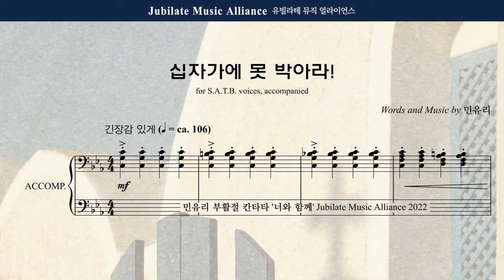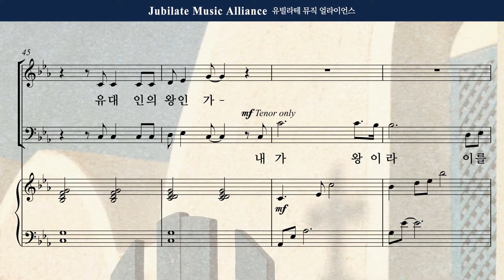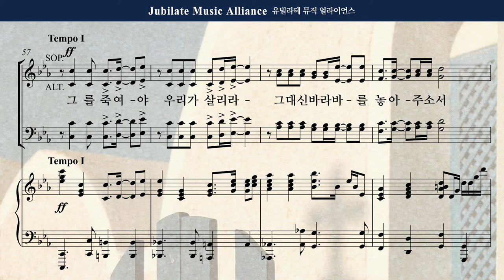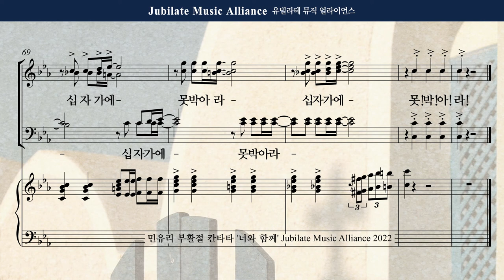[부활절 칸타타] 민유리 - 너와 함께 3. 십자가에 못 박아라 Alto (녹음 ver.)